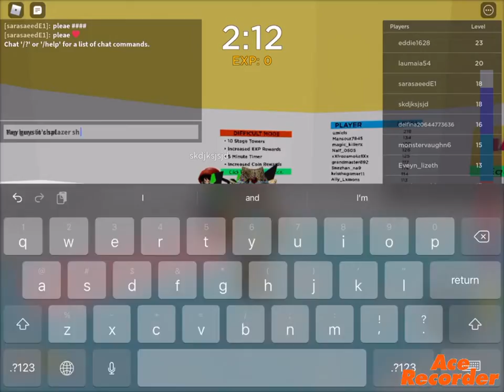Playing tower of misery